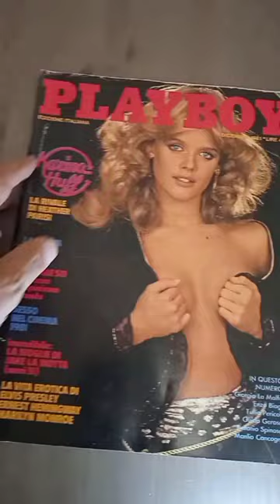la ragazza copertina: KARINA HUFF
La cover girl di oggi è la bellissima Karina Huff, la ragazza col sorriso più bello del mondo come l'hanno definita tutti quelli che l'hanno conosciuta e amata, una donna simpatica e sensuale  che purtroppo ci ha lasciato troppo presto, strappata via da un brutto male, nel 2016 a soli 55 anni.
In allegato allo short troverete il podcast dedicato a questa indimenticabile attrice dove potrete conoscere e ammirare in tutta la sua bellezza
L'edizione italiana del Playboy che ho tra le mani è del mese di Dicembre del 1981.